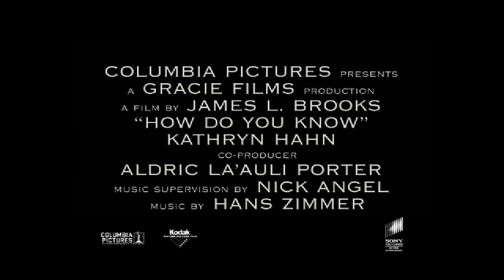HOW DO YOU KNOW TV SPOT